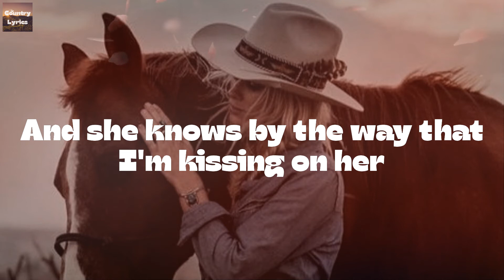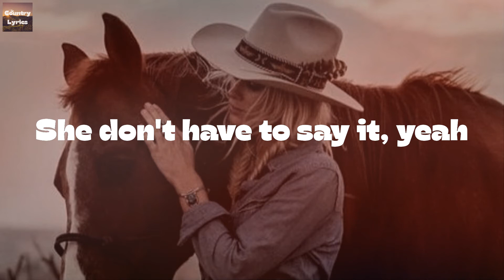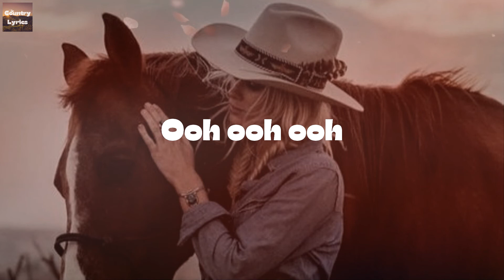Russell Dickerson - She Likes It (feat. Jake Scott) (Lyrics)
She Likes It (feat. Jake Scott) by Russell Dickerson lyric video

🔊Lyrics She Likes It (feat. Jake Scott) Russell Dickerson:
She likes it when I
Wear a suit
Pick her favorite movie
When I open up when she's talking to me
When I go get groceries and I bring back flowers
And I rub her back for like half-an-hour
Ooh, ooh, ooh
Ooh, ooh, ooh
She likes it when I pour tequila
'Cause she knows that we about to
Have ourselves a little night
When I play John Denver
Through that little Bose speaker
And I start dimming those lights
And she knows by the way that I'm kissing on her
That we gonna take our time
She likes it when I, mm
When I leave a note
Make us reservations
Just because
That girl's worth celebrating
When I already know
What she's thinking
She don't have to say it, yeah
Ooh ooh ooh
Ooh ooh ooh
I love it when we
Ooh ooh ooh